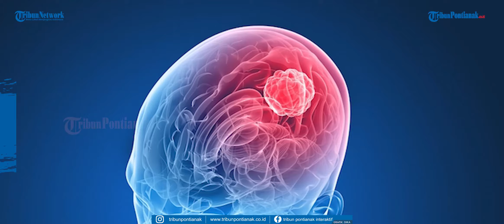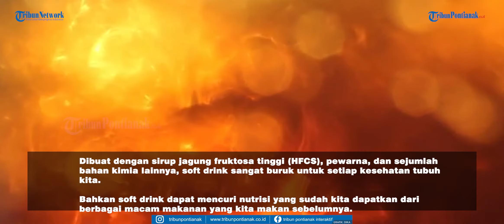10 Makanan Pemicu Kanker Otak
Ada beberapa makanan yang sering kita konsumsi yang ternyata berpotensi memicu kanker otak.

Kanker otak dapat dimulai di otak atau Kanker dapat dimulai di bagian lain dari tubuh dan menyebar ke otak.

Tingkat pertumbuhan serta lokasi tumor otak menentukan bagaimana hal itu akan memengaruhi fungsi sistem saraf, seperti sering sakit kepala, mual atau muntah secara tiba-tiba, penglihatan kabur, hilangnya sensor motorik, kesulita keseimbangan, bahkan perubahan kepribadian.

Namun tanpa disadari ada beberapa makanan yang sering kita santap bahkan terlihat menggiurkan tetapi malah memunculkan bahaya bagi kesehatan kita.